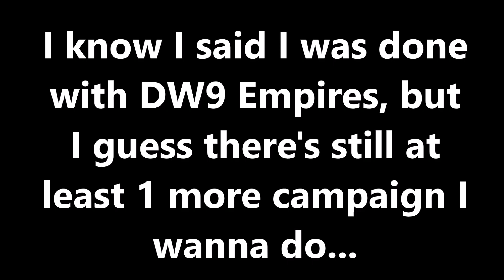真・三國無双８ Empires Dynasty Warriors 9 Empires My Daughter Campaign (Chaos Difficulty)